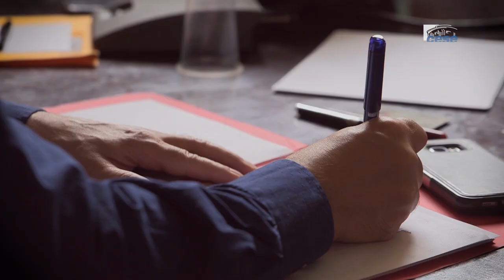Questions à Stéphane AMATO (université de Toulon) - éducation aux médias - cese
Questions à M. Stéphane AMATO, Maître de conférences en sciences de l'information et de la communication à l'université de Toulon, auditionné par la section de l'éducation, de la culture et de la communication  du CESE dans le cadre de la saisine : "L'éducation aux médias et à l'information au défi des mutations du monde des médias".